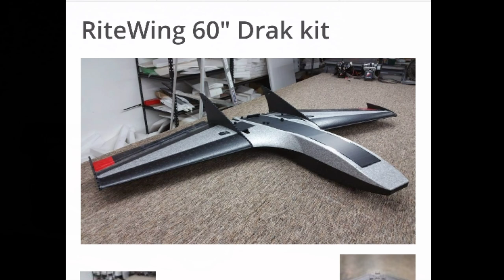Ritewing 60" Drak fpv